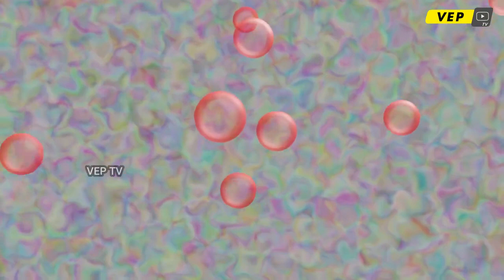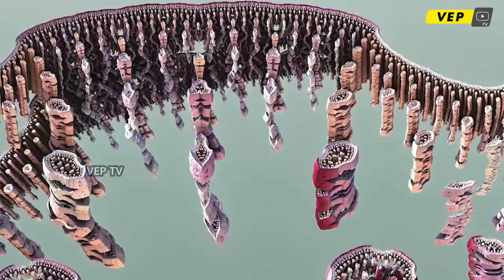வேற்றுகிரகவாசிகள் இருப்பதற்கான சாத்தியக்கூறுகள்| Alien life possiblities- Vep Tv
THANKING YOU FOR WATCHING SPACE VIDEOS HERE